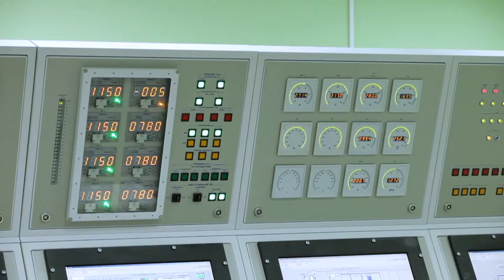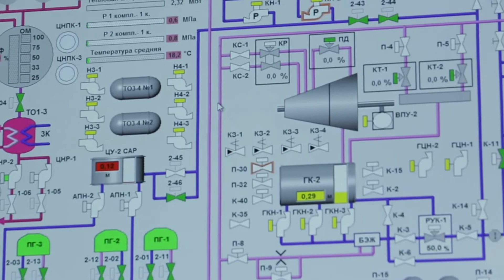Fókuszban a világ első úszó atomerőműve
Az úszó atomerőművek távoli vidékeket láthatnak el klímabarát hő- és villamos energiával, továbbá a tengervíz sótalanítására is alkalmasak. Oroszországban, Pevek városában a világ első ilyen úszó atomerőműve már 2020. május 22-én megkezdte a kereskedelmi üzemét. Június végén pedig első alkalommal szolgáltatott hőenergiát a város távhőrendszere számára, miközben eddig összességében 57 millió kWh villamos energiát termelt.

Szerkesztő/vágó: Hárfás Zsolt
Videók forrása: Roszatom